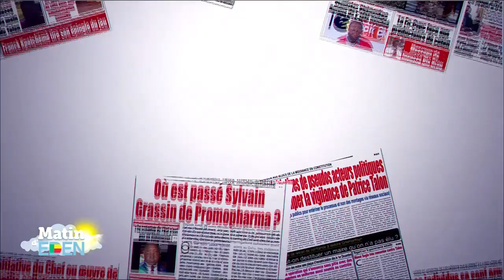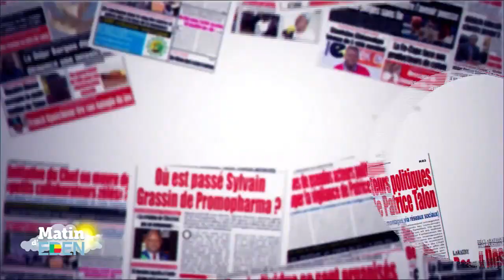Parrainage sans le soutien pour la campagne électorale : À quoi servent alors ces parrainages ?